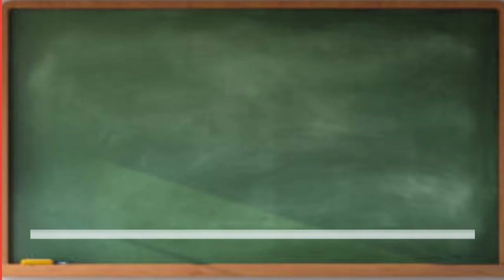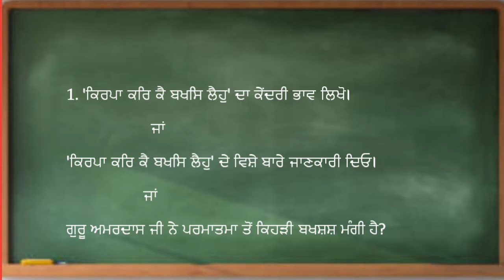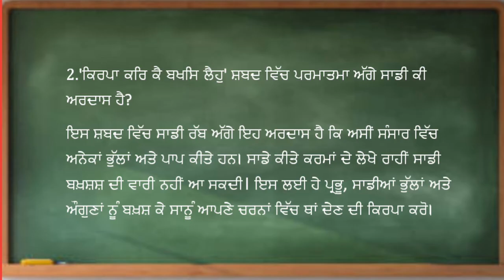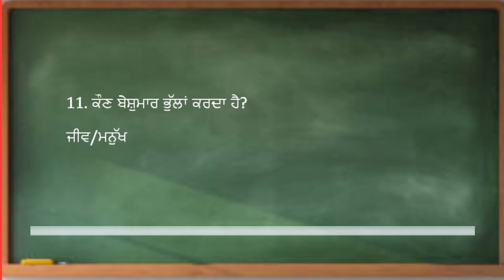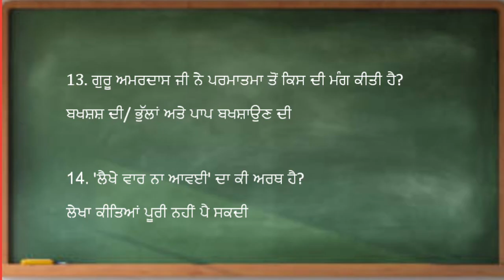kirpa karke bhaksh liyo class 10 punjabi kirpa karke baksh le explanation summary question answer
kirpa karke bhaksh liyo class 10 videos

class 10 punjabi chapter kirpa karke baksh lai question answer
class 10 punjabi chapter kirpa karke baksh le question answer
class 10 punjabi sahit mala chapter 2
kirpa karke bhaksh liyo
kripa karke baksh lo
class 10 punjabi chapter 2 question answer
kirpa
kripa karke baksh le aao
support for education class 10 punjabi
class 10th punjabi chapter 2
class 10th punjabi chapter 2 sahit mala question answer
kripa karke
kripa karke baksh le ho
kripa karke bakshi le ho
punjabi 10th class